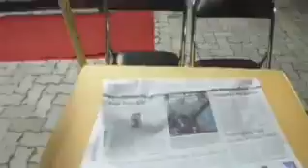Capacity Building LPMP Riau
kunjungan dan peresmian gedung LPMP Provinsi Riau oleh Mendikbud